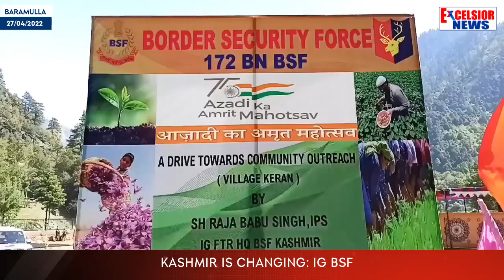Kashmir Is Changing: IG BSF